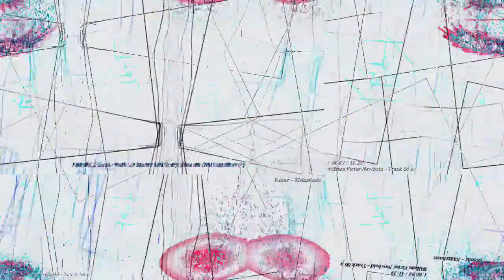[EPILEPSY WARNING] Movie 23 03 05 04h32m33s